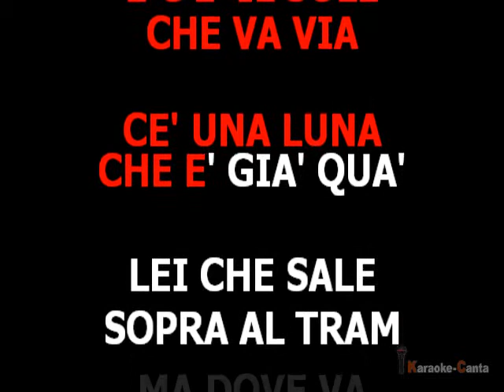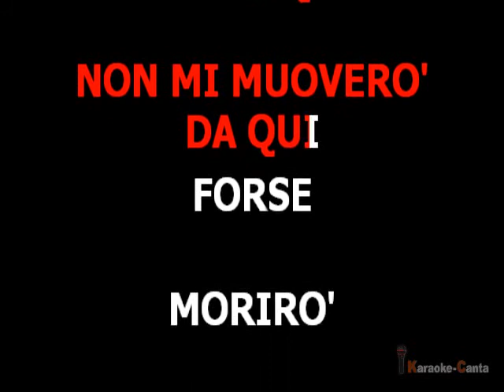Marco Armani - Solo Con L'anima Mia (VK demo)